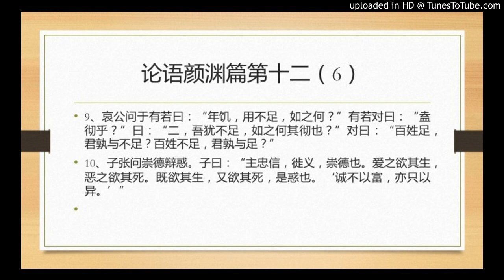论语颜渊篇第十二（6）